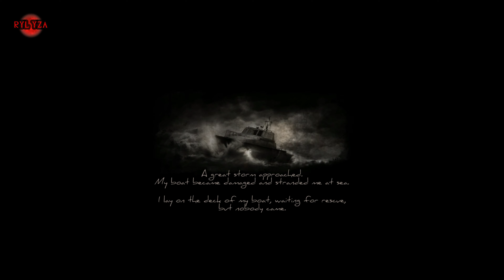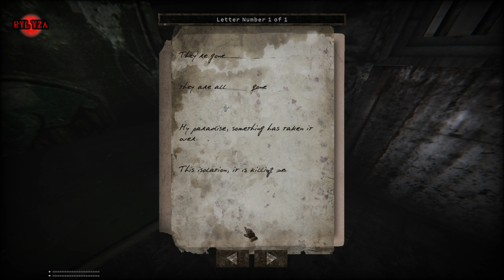DOOM II TOTAL CHAOS - CHAPTER 1 ARRIVAL